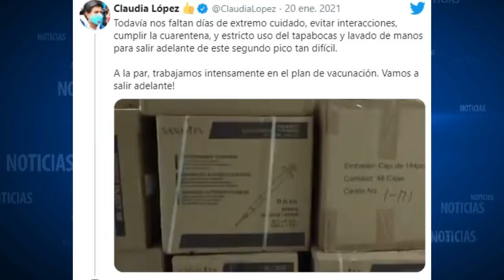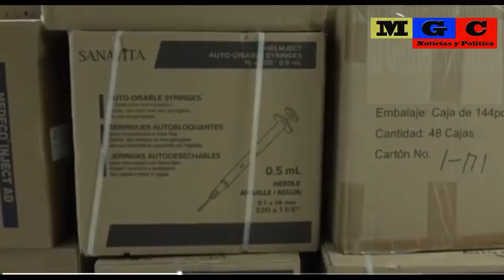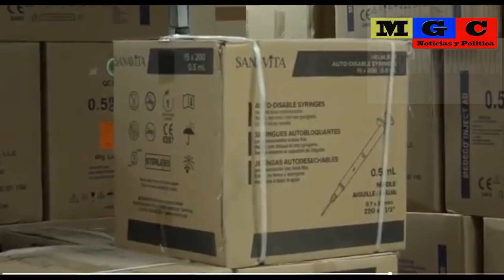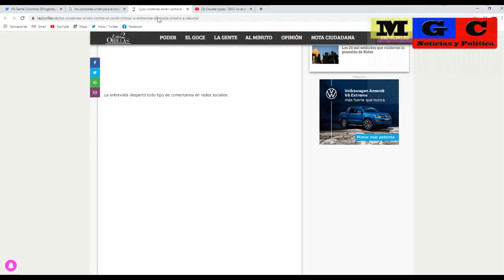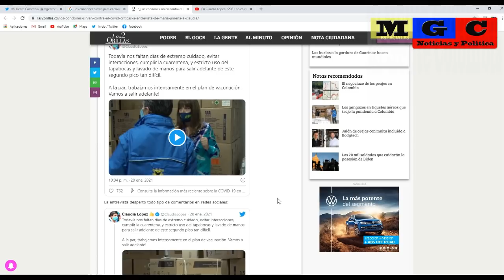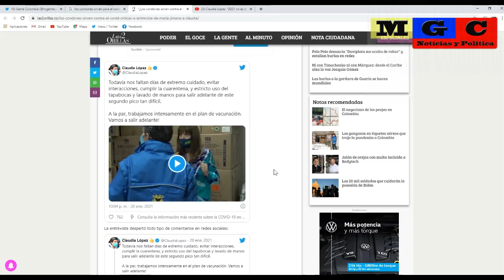LA OTRA MENTIRA DE CLAUDIA LOPEZ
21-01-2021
Maria Jimena Duzán es una de las pocas periodistas colombianas a las que no les da miedo irse de frente contra el poder. En su afán por decir la verdad, por tener la libertad absoluta, Duzán renunció a Semana y a la W Radio y creó, junto al gran Eduardo Contreras, un canal de Youtube que tiene más de 200 mil suscritos.

Sin embargo su entrevista a Claudia López, acosada en las últimas semanas por el manejo que le está dando la capital a la pandemia, ha sido blanco de críticas incluso de sus mismos seguidores. Es que hay un momento bastante extraño de la entrevista en donde la alcaldesa muestra los insumos con los que se combatirá el C0v¡d 19 en la capital y se veían eran cajas y cajas de condones.